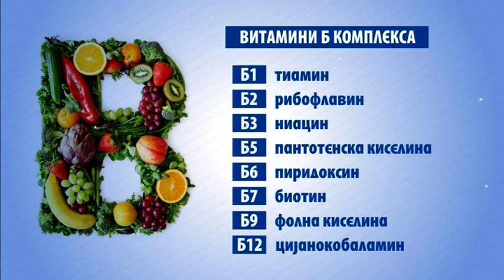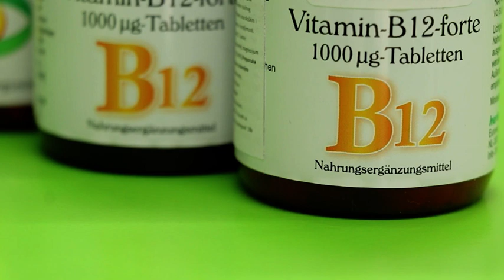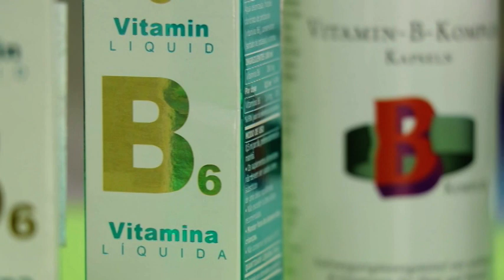Vitamini B kompleksa - Svijet zdravlja 369